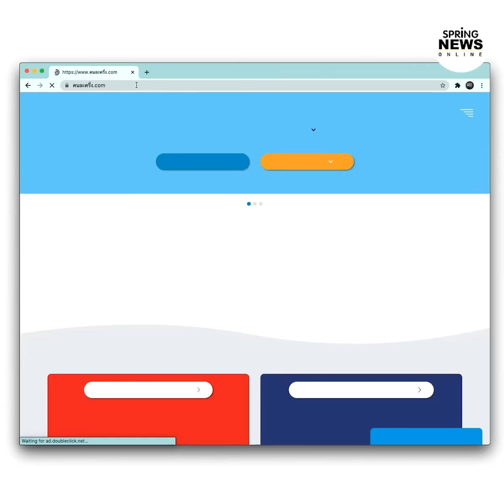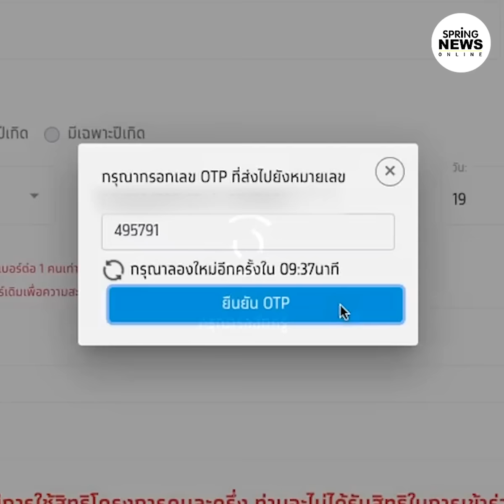ลงทะเบียนคนละครึ่ง สอนสมัครรับสิทธิไม่พลาดเงิน 3,000 | Springnews | 16 ต.ค. 63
คลิปสอนลงทะเบียนคนละครึ่ง สอนสมัครผ่าน โครงการแจกเงิน 3,000 บาท 16 ตุลาคม 63

เช็กรายชื่อร้านค้าที่เข้าร่วม โครงการคนละครึ่ง

โหลดแอปเป๋าตังที่นี่